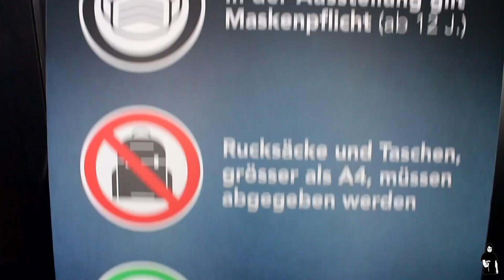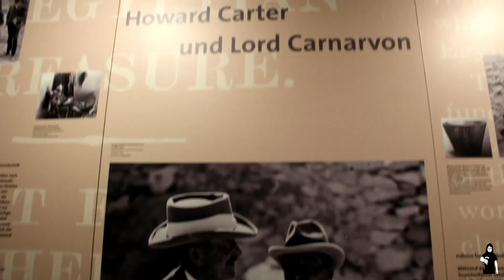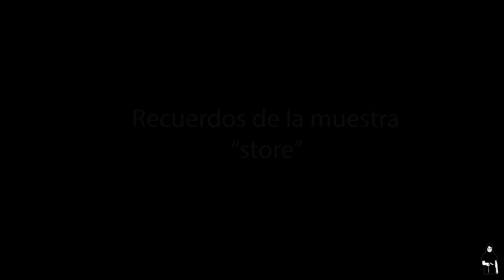El tesoro de Tutankamón en Zúrich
Es uno de los faraones más conocidos, pero la realidad es que el reinado de Tutankamón fue corto y difícil. Entronizado con apenas nueve años, reinó durante una década, muriendo alrededor de los 20 años en circunstancias que siguen siendo objeto de debate, y fue enterrado en un discreto hipogeo en el Valle de los Reyes. Allí quedaría en el olvido durante 3.300 años, hasta que el arqueólogo Howard Carter abrió la pared de su tumba casi intacta y, a la pregunta de si veía algo allí, respondiera: «Sí… cosas maravillosas!»

La reconstrucción de su tumba con todos los artefactos descubiertos en el 1922 ha atraído ya más de 6.5 millones de visitadores en todo el mundo... y incluso el equipo del canal Pepe del Pino. Prepárense para entrar a la tumba del faraón y descubrir sus misterios!

Para sostener el arte independiente y ayudar nuestro canal a producir más videos, compra un tema del album «José Pino & Sebastián Córdoba» (2020, La casa de nadie) a solo 99 centavos de dólar